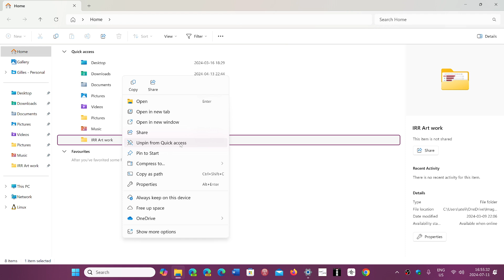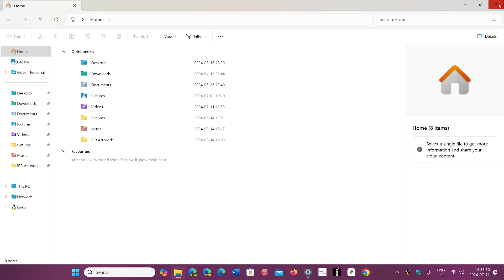Windows 11 23H2 Patch Tuesday update rolling well with new 7ZIP and new Ads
You can now create 7 Zip archives in File Explorer and some have noticed the new Xbox game pass ad